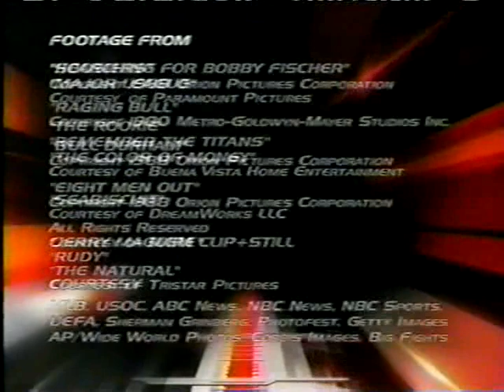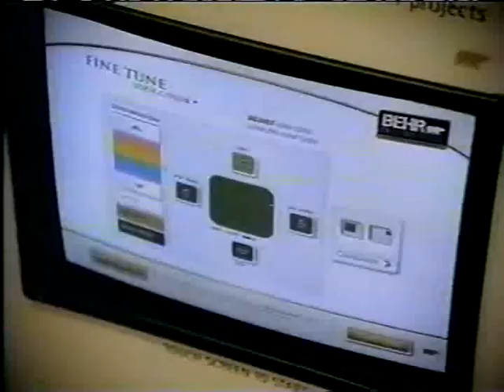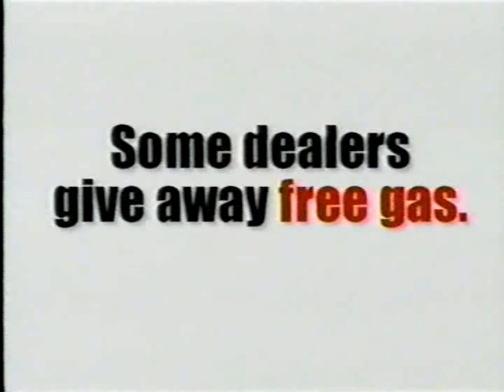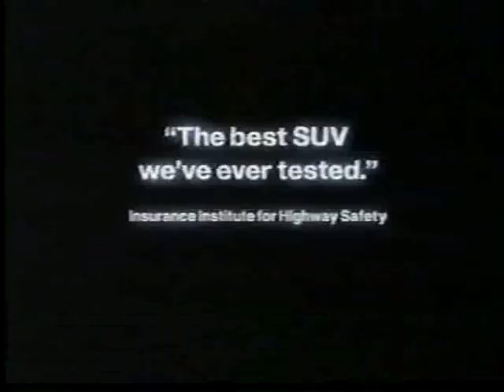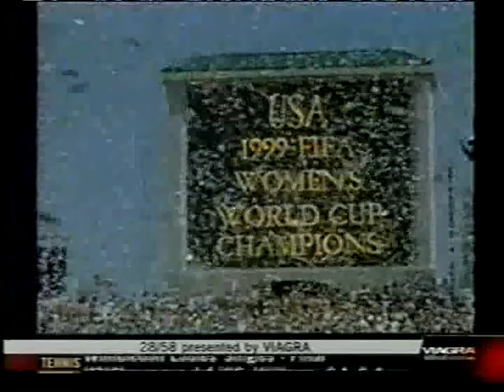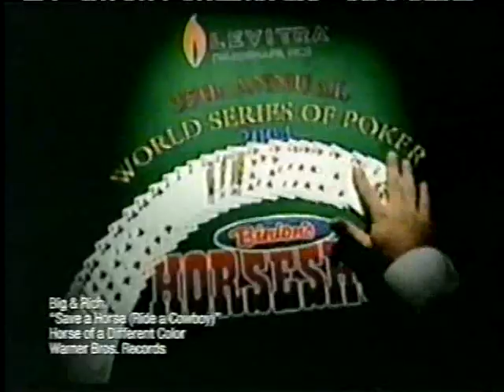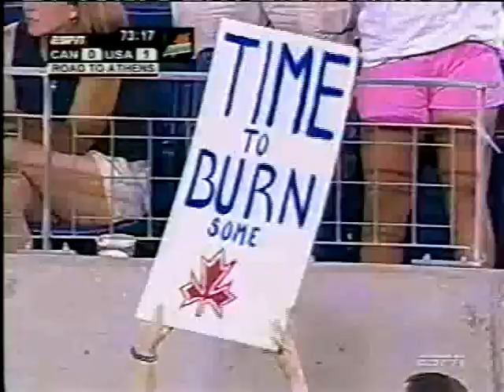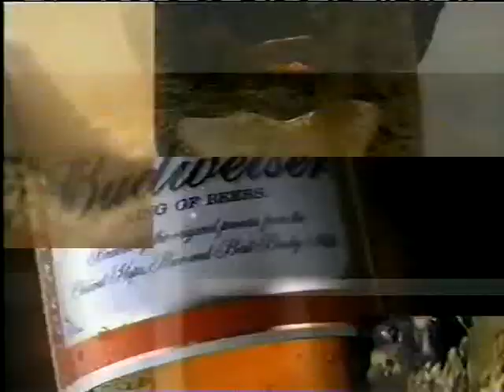USAvCAN July 2004 friendly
Played in Nashville before the 2004 Olympics.

USA: 24-Kristin Luckenbill; 21-Heather Mitts, 4-Cat Reddick, 15-Kate Markgraf, 3-Christie Rampone; 7-Shannon Boxx, 11-Julie Foudy (capt) (27-Heather O’Reilly 69), 13-Kristine Lilly (16-Lindsay Tarpley 60), 10-Aly Wagner (19-Angela Hucles 75); 20-Abby Wambach (12-Cindy Parlow 69), 9-Mia Hamm
Unused subs: 1-Briana Scurry, 2-Lorrie Fair, 5-Tiffany Roberts
Head Coach: April Heinrichs

CAN: 1-Taryn Swiatek; 2-Christine Latham (9-Melissa Tancredi 79), 3-Marie-Eve Nault (7-Isabelle Morneau 46), 4-Emily Zurrer, 5-Andrea Neil, 10-Charmaine Hooper, 11-Randee Hermus, 12-Christine Sinclair, 13-Diana Matheson, 15-Kara Lang (14-Ayasha Jamani 73), 16-Brittany Timko
Unused subs: 8-Véronique Maranda, 22-Erin McLeod
Head Coach: Even Pellerud

Referee: Kari Seitz (USA)